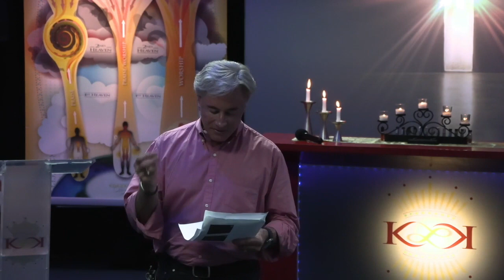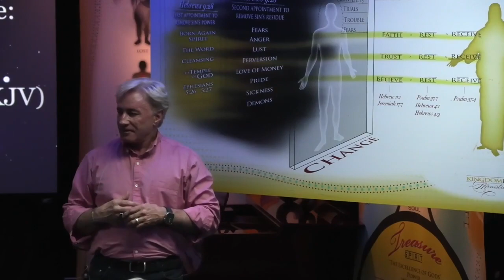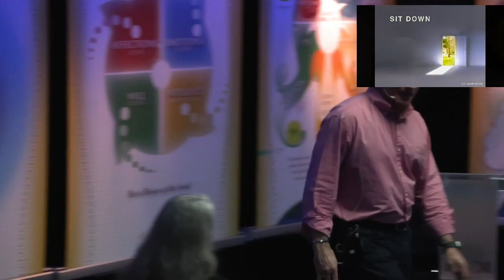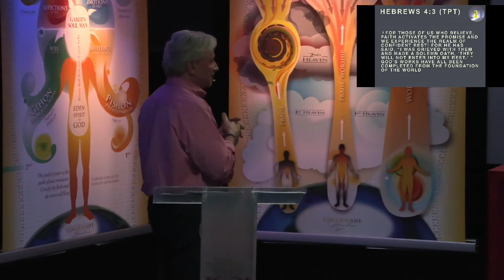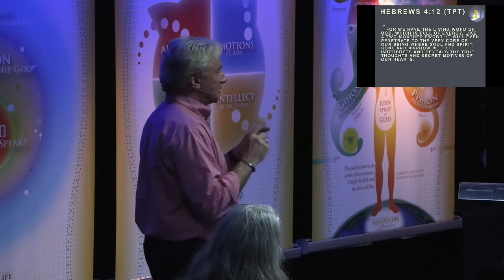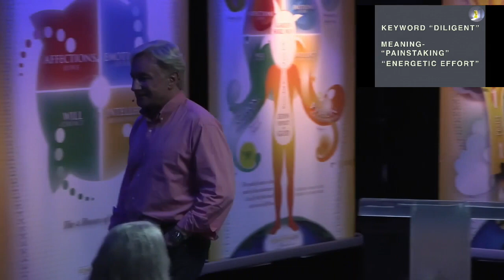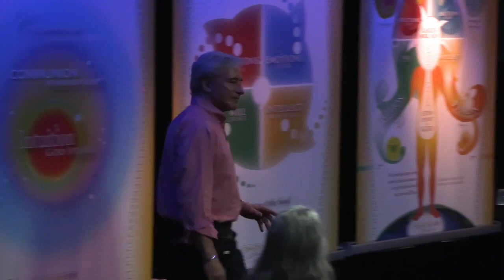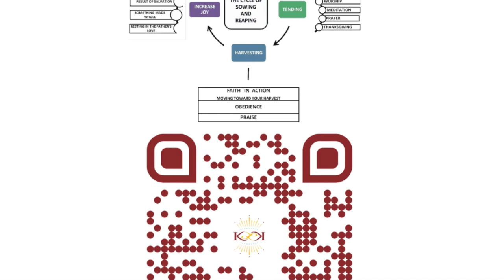Apostolic Preaching Sermon- Savannah, Ga- ETS-SIT DOWN-Gene Hall- 2024-03-02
Come receive the Living Word at our Apostolic Ministry.
We are located at:
Kingdom Life Ministries, Savannah, GA. Address: 12B Chatham Center S Dr, Savannah, GA. 31405

Saturdays @ 6pm (5:30pm pre-worship)
Sundays @ 11am (10:30am pre-worship)